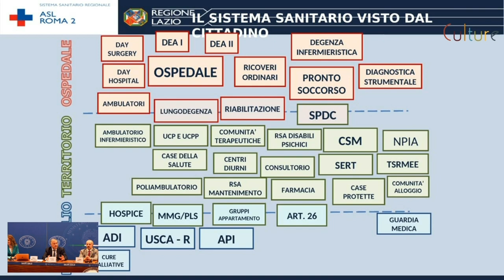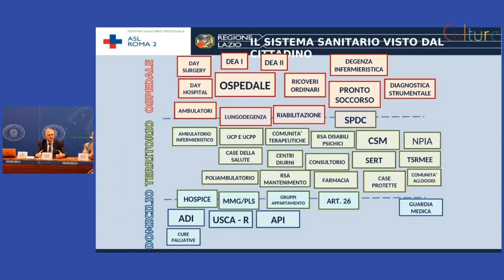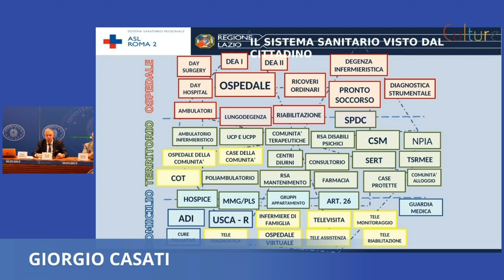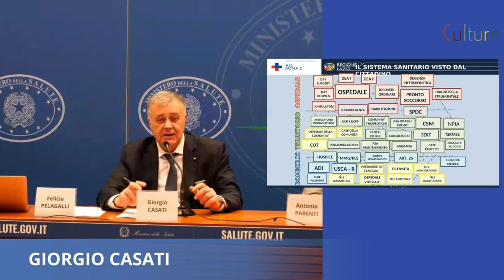Intervento di Giorgio Casati al Digital Health by Design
Giorgio Casati, Direttore Generale Asl Roma 2